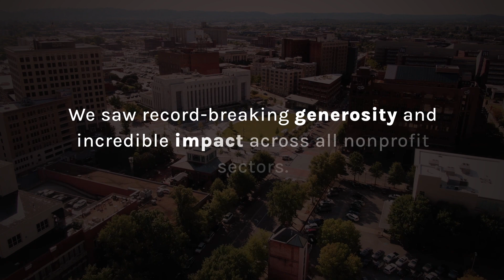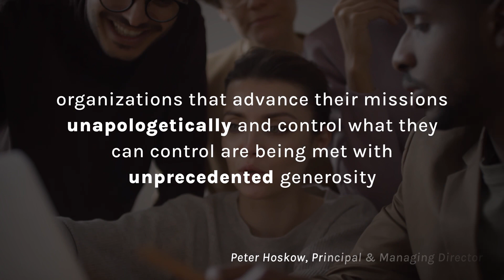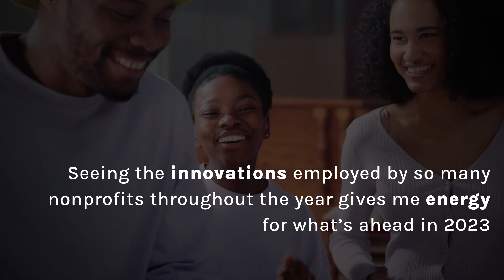Happy New Year from CCS's Central United States Team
We're so honored to work with dedicated nonprofit organizations as they unite, heal, and better our world. Despite recent challenges, the generosity of donors everywhere continues to amaze us.

CCS Fundraising is a strategic nonprofit consulting firm that partners with nonprofits for transformational change.

CCS Insights: Elevate your nonprofit’s fundraising strategies with artificial intelligence. Read more in our "AI in Fundraising" paper.